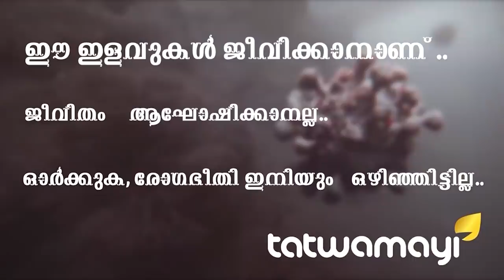കേണൽ ഗംഗാദീപ് വരുന്നൂ.....പാക്കിസ്ഥാൻ വാലും ചുരുട്ടിയോടും... ഉറപ്പാ